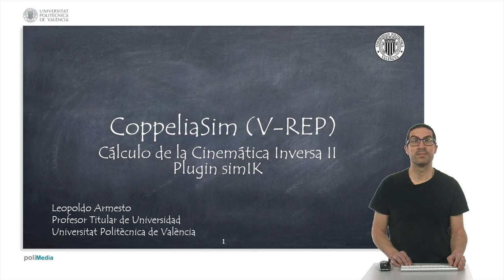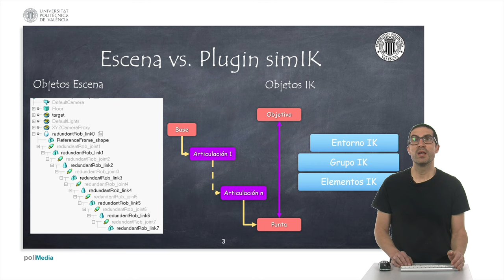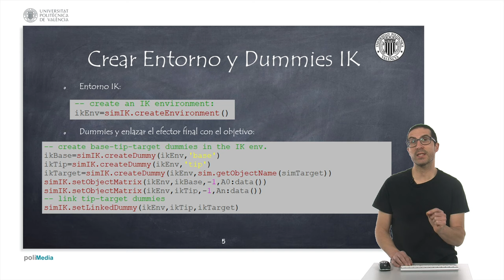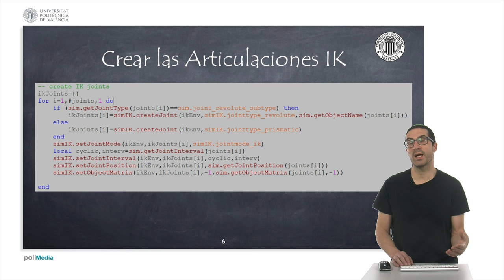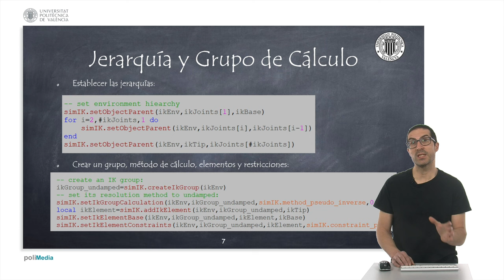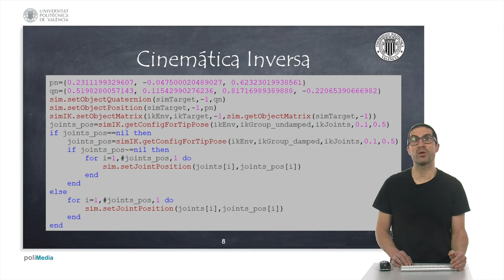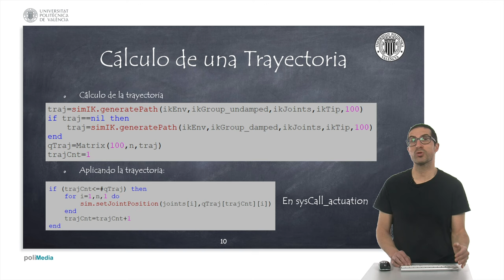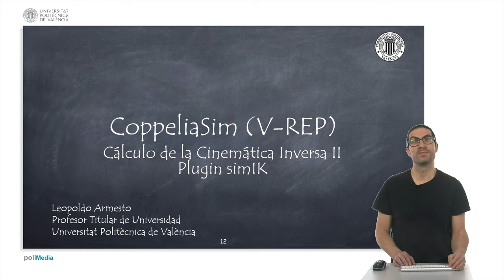Cálculo de la Cinemática Inversa con plugin simIK II | CoppeliaSim (V-REP)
En este vídeo se explica cómo calcular la cinemática inversa de robots manipuladores serie usando el software de simulación de robots CoppeliaSim (V-REP) y concretamente el plugin simIK. El objetivo es explicar cómo debe configurarse el entorno para que el plugin pueda posicionar el robot para que su punta (o efector final) alcance una posición de referencia u objetivo. Si quieres contribuir al desarrollo de este tipo de contenidos: